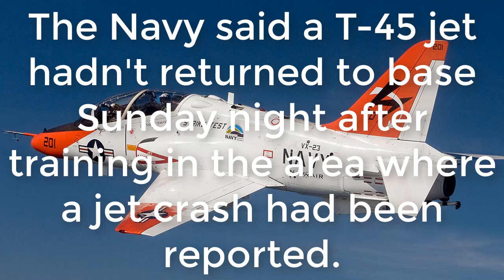Officials: Navy jet crashes in Tennessee national forest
Navy jet crashes in Tennessee national forest

The US Navy Is Investigating A Possible Plane Crash During A Training Flight
The Navy said a T-45 jet hadn't returned to base Sunday night after training in the area where a jet crash had been reported.
The US Navy is investigating the possibility that one of its jets crashed Sunday in Tennessee after disappearing during a training flight.

The jet, a T-45C Goshawk based in Meridian, Mississippi, had been flying near Tellico Plains, Tennessee, Sunday night but did not return to base, according to a statement the US Navy provided to BuzzFeed News. Also Sunday, the Navy learned of a jet crash in that same area of Tennessee.

Investigators were consequently working with local officials in Tennessee Sunday night to figure out if the missing Navy jet was the same plane that crashed.

According to the statement, the T-45C was carrying an instructor and a student at the time it disappeared. The status of both people is unknown, the statement said.

The Navy did not respond to BuzzFeed News' requests for additional information.

However, Monroe County Emergency Management Director David Chambers told local news station WVLT that emergency responders at the scene of the jet crash found that "there was no sign of survivors" reached the cockpit area.

According to WBIR, officials sent helicopters to look for parachutes in the area but were unable to find any.
TELLICO PLAINS, TN (AP) - Officials say a U.S. Navy plane crashed in the Cherokee National Forest in southeastern Tennessee.

Monroe County Emergency Management Director David Chambers tells the Knoxville News Sentinel the crash occurred Sunday afternoon in Tellico Plains, about 45 miles (72 kilometers) southwest of Knoxville.

Chambers says the field of debris is estimated to be at least a half-mile long.

The Navy confirms in a statement that a T-45C Goshawk aircraft was training in the area and had not returned to its Mississippi base by late Sunday. The statement says two pilots were on board and their status is unknown.

In April, the Navy grounded a fleet of T-45C Goshawks amid reports of problems with the cockpit oxygen systems.